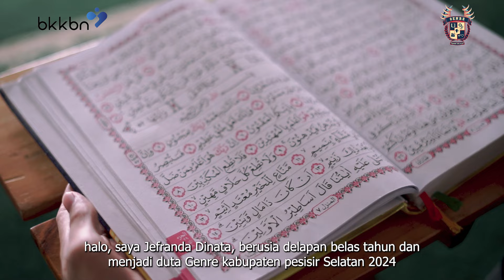Video Profil -- Duta GenRe Kabupaten Pesisir Selatan 2024 -- GenRe Awards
GenRe Sumatera Barat. Remaja Unggul Sumbar Hebat

Salam GenRe👌